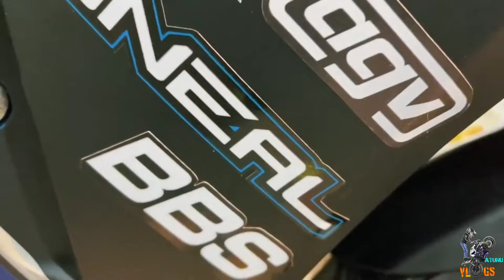Suzuki Gixxer Modified Bike / atunu vlogs / .....💥